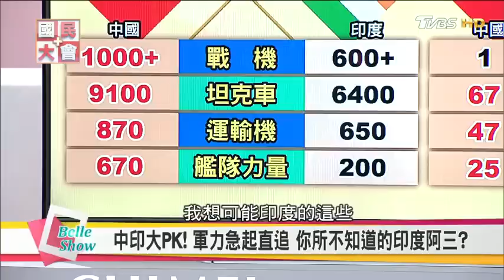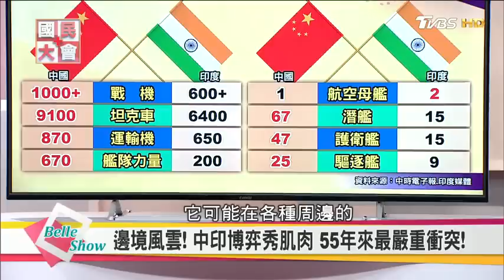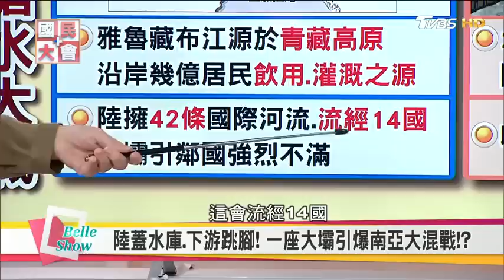TVBS國民大會--中印邊境對峙衝突升高，兩國軍力比一比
原影片完整版：習近平G20會莫迪好尷尬!! 中印邊境軍事對峙 一帶一路中印抗衡!? 國民大會20170712 (完整版
★India VS Chinese Troops